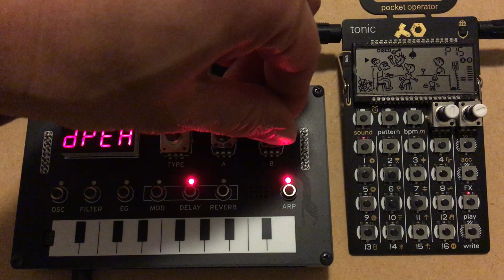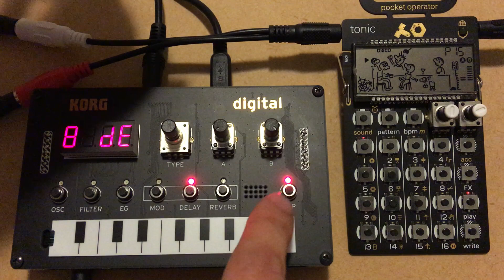No score, just arp experiment with KORG NTS-1 & Pocket Operator PO-32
In this video, using del-8 delay and I am playing just randomly selecting the number of notes in arp. It came out pretty interesting.
PO-32 is doing nothing fancy here, just sync at 120 BPM and playing kicks.